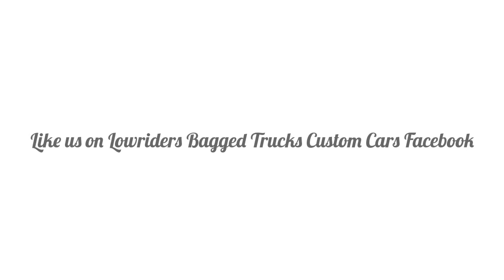1864 Chevy Impala